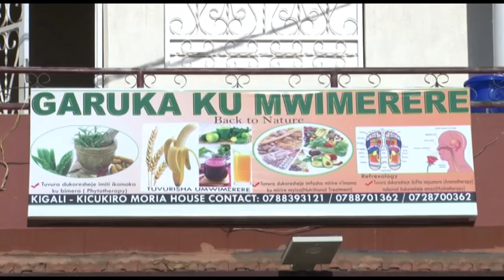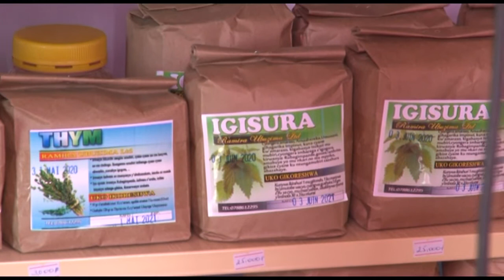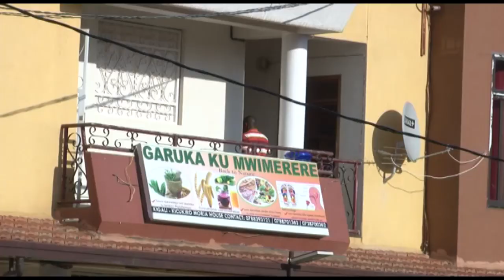Sobanukirwa uko ibiribwa bitubera umuti //Twaganiriye ninzobere mubuvuzi.